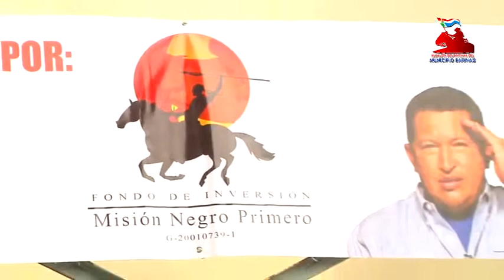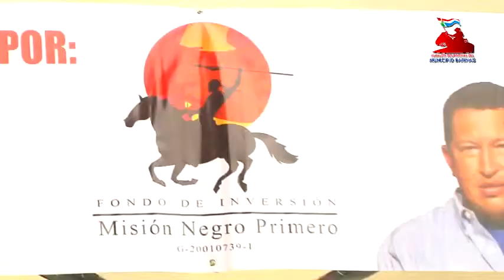Gran Jornada Misión Negro Primero en Barinas